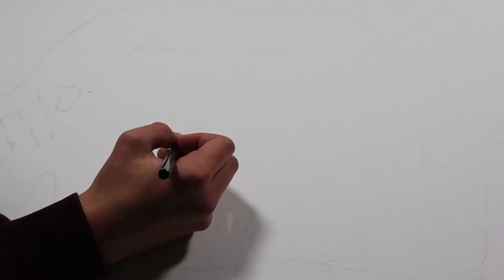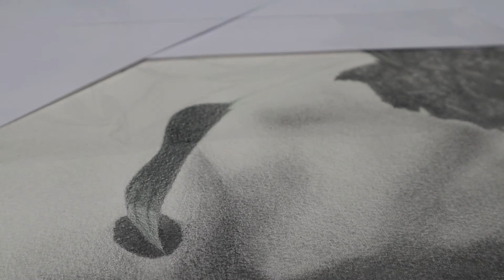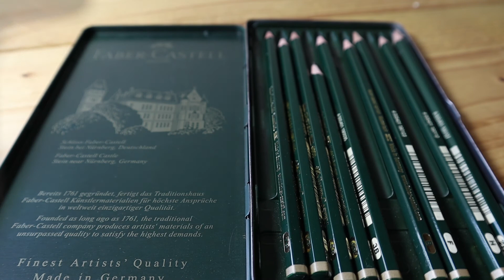Blind For Nature | Artwork by: Thijs Reijnders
Blind For Nature is a drawing I made to raise attention for climate change. Our world is changing and we need to see that. I drew a man holding a little plant, while wearing a blindfold. The meaning behind this is that we as humankind don't see the essence of nature. We don't see how important nature is for us.

About me:
Hi, my name is Thijs Reijnders.
I am 17 years old and from The Netherlands.
I like to draw and want to share my drawings with you.

My art styles are Realistic and Cartoon.
On my channel I will post timelapses of my drawings.